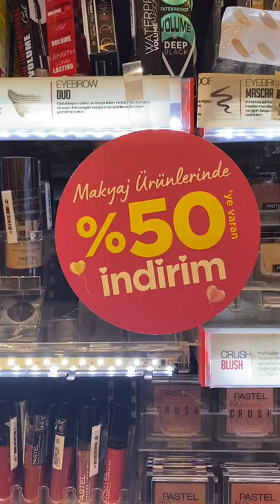GRATİS SEVGİLİLER GÜNÜ İNDİRİM TURU